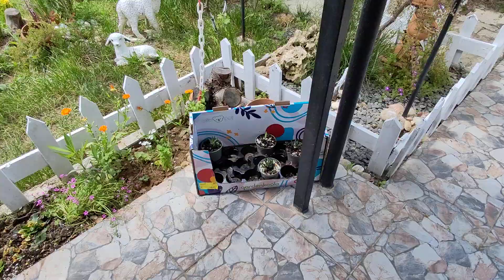BAĞ BAHÇE İŞLERİM / MÜSTAKİL KÖY EVİ BAHÇEMDE O KADAR GÜZEL İŞLER YAPTIM Kİ KENDİMLE GURUR DUYDUM 🧿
Köy evi bahçemin nedir benden çektiği. Her seferinde cebelleşiyorum. Her sey çok güzel oluyor.